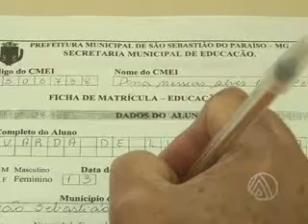TV SUDOESTE - MATRÍCULAS ESCOLARES